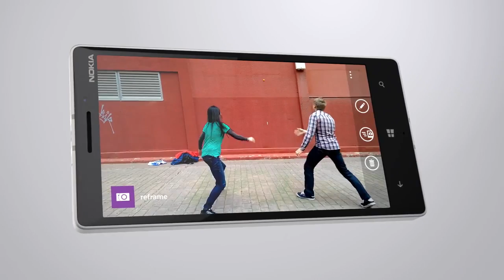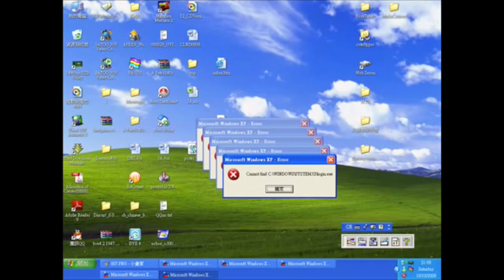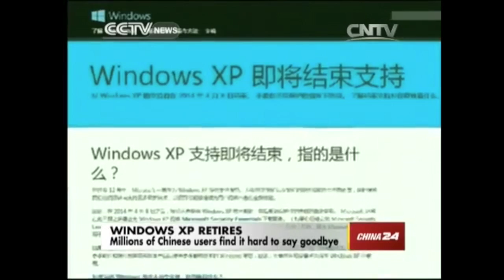Microsoft Mobile Oy, Facebook compra Moves y China se aburrió de Windows XP - OMG! Express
Finalmente Microsoft se hizo de Nokia. Mantendrá su actividad en Finlandia, pero algunas filiales se verán afectadas. Por ejemplo en Corea del Sur, cerrará una fábrica. Por otra parte Stephen Elop, ex-CEO de Nokia, tendrá un nuevo cargo en Microsoft.

Moves, una exitosa aplicación móvil que lleva el registro de tu actividad física durante el día fue comprada por Facebook. ¿Acaso la red social más grande del mundo también quiere saber cuántos pasos damos al día? El poder de la información lo es todo y en esta compra queda demostrado.

China le tiene miedo al fin del soporte técnico que Microsoft sentenció para Windows XP. Por lo mismo tiene la intención de construir su propio sistema operativo. El fin de la era XP llegó de la forma más estrepitosa posible.